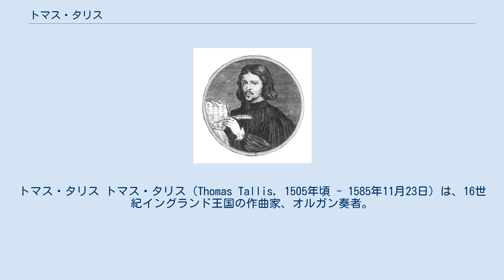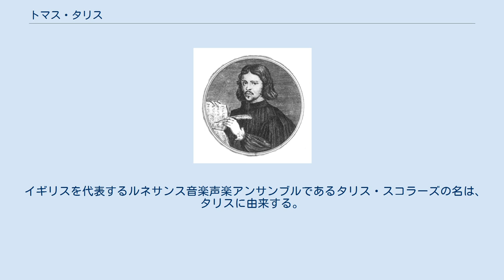トマス・タリス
トマス・タリス トマス・タリス（Thomas Tallis, 1505年頃 - 1585年11月23日）は、16世紀イングランド王国の作曲家、オルガン奏者。
 青年期にはロンドンの教会やウォルサム・アビー修道院（1536年頃 - 1540年）のオルガン奏者をつとめ、カンタベリー大聖堂での職を経た後、1542年より王室礼拝堂のオルガン奏者となった。
1572年からは弟子のウィリアム・バードも王室礼拝堂に着任し、同僚として共に働いた。
 タリスの仕えた国王は、テューダー朝のヘンリー8世、エドワード6世、メアリー1世とエリザベス1世である。
カトリックとプロテスタントが激しく対立する宗教改革の時代に生きたため、ラテン語および英語による作品が残されている。
残された作品の数は少ないが、素朴で美しく慎ましい感情が表現されている。
タリス自身はカトリックであったが、プロテスタント向けの英語の詞で作曲されている。
 1575年にタリスとバードは、エリザベス女王から五線紙に音楽を印刷するための許可を得た。
タリスはまた、エリザベス女王によって年30ポンド相当の収入が得られる土地を与えられた。
 この時期のオルガンはショート・オクターブもまだ用いられていた時代なので、器楽作品から地味で目立たない印象を与えることが多い。
しかし、タリスが名声を決定的にしたのは「40声のモテット『我、汝の他に望みなし』」のような過剰多声楽曲である。
和声的には単純でも、聴取の限界を超えた声部が幾重にも重なり、他にありえない荘厳さを生み出す。
後半、バス声部の完全四度進行の反復が宗教的な瞬間の創出に成功しており、数度のゲネラルパウゼで聴神経が一挙に引き締まる。
この時代には当然和声理論は確立しておらず、同時代のイタリアのルネサンス音楽よりも簡素な対位法の下で自由に旋法内の音を選べたがゆえの表現であった。
 1567年に書かれた「大主教パーカーのための詩編曲」の第3曲の旋律は、後にヴォーン・ウィリアムズが「トマス・タリスの主題による幻想曲」に用いたため、特に有名になった。
また、この第9曲は「タリスのカノン」という別名を持っている。
 イギリスを代表するルネサンス音楽声楽アンサンブルであるタリス・スコラーズの名は、タリスに由来する。